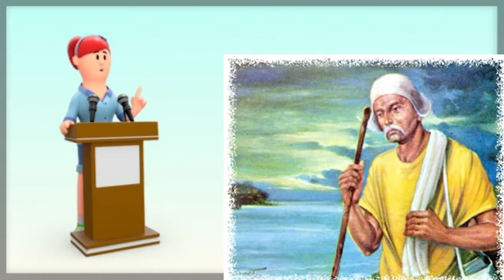Balgobin bhagat cbse hindi Clss 10